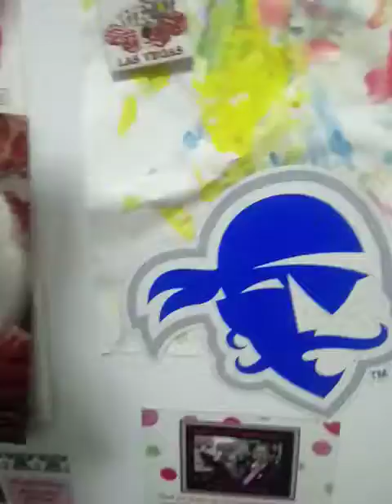home alone again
this happens every time